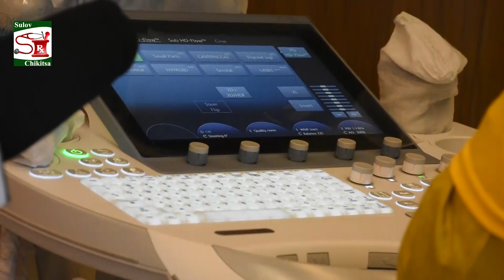বাংলাদেশে সবচেয়ে সহজ যে পদ্ধতিতে ক্যান্সার নির্ণয় দেখুন BITMIR Ultrasound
Easy cancer diagnosis way in Bangladesh at The Thyroid Center
Dr. A.K.M. Fazlul Bari
MBBS (Dhaka), D.M.N ( D.U)
Professor
National Institute of Nuclear Medicine & Allied Science
Bangabandhu Sheikh Mujib Medical University

Chairman,
The Thyroid Center Ltd.
Bangladesh Institute of Thyroid Medicine & Imaging Research
(BITMIR)